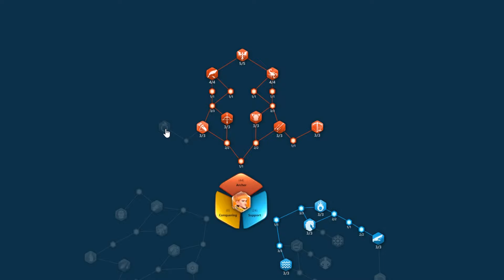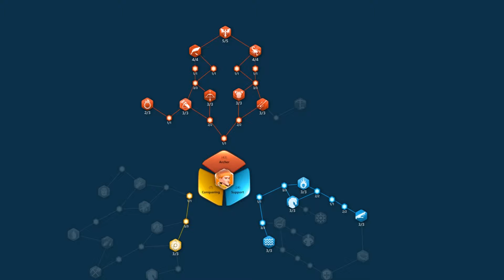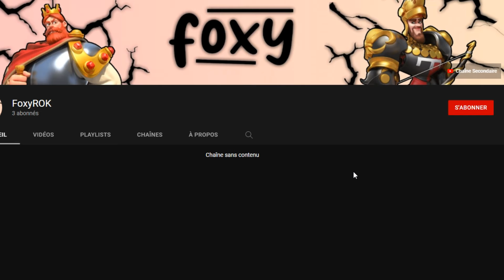LE GUIDE COMPLET D'HENRI V | RISE OF KINGDOMS FR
Un commandant très puissant surtout pour faire des ralliements !

Suis-moi sur les réseaux :
Musiques :
Toutes mes musiques 🎵 proviennent de cette chaîne !
📌 Les chapitres :
00:00 - Introduction
00:26 - Comment obtenir ce commandant et sa place dans la méta actuelle
00:48 - Les compétences et sa place en commandant secondaire / primaire
04:16 - Les pairings pour l'openfield
06:22 - Les pairings pour les ralliements
07:06 - Potentielle utilisation en Ligue Osiris ?
10:04 - L'équipement
10:21 - Les accessoires
10:59 - Les arbres de talents
12:48 - Outroduction et conclusion